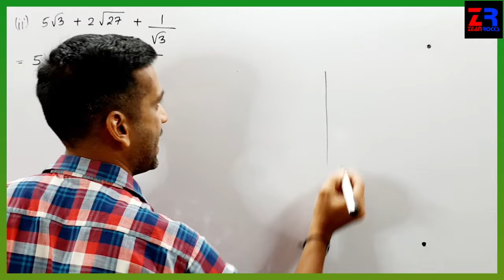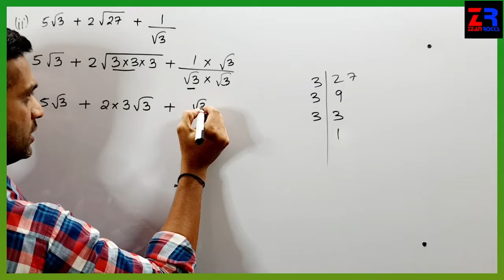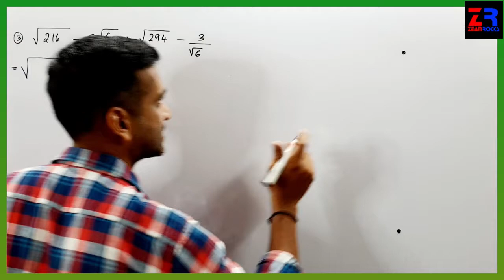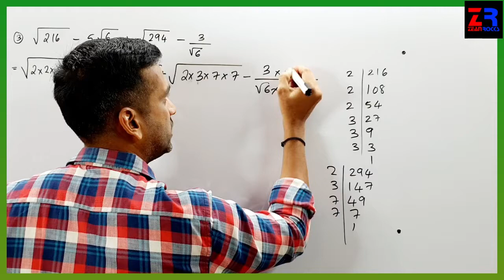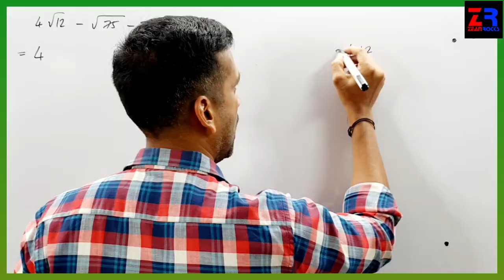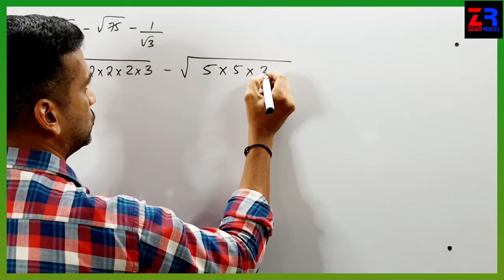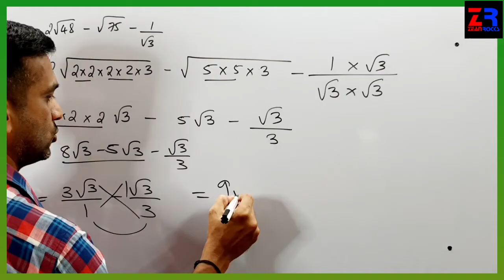Class 9 , Algebra , Problem set 2, Part 2